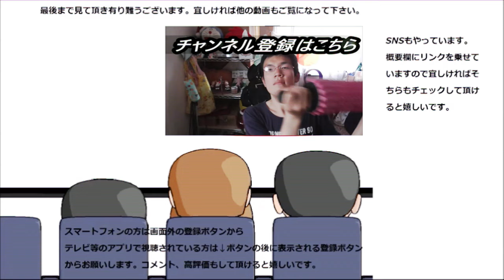ファミリーマート 元祖もり山監修唐揚げの大きさが半端じゃない！！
ファミリーマート　元祖もり山監修唐揚げを食べてみました。今年一番目！！でもこの大きさ、半端じゃないですね！！一口で入るかな～？
贈り物は此方まで↓
〒153-0042